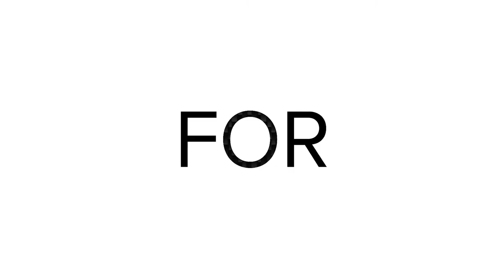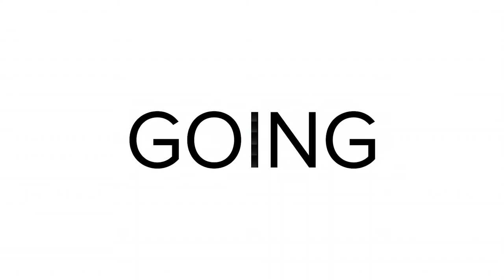JUNIORJONES J-CARBON Demo Film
JUNIORJONES Demo Film - How the use the J-CARBON, the all-new carbon fibre stroller.
Suitable from birth up to 22kg, the J-CARBON is a stylish stroller solution. With TRU-RIDE2 Technology fitted as standard, your baby will benefit from a super smooth, comfortable ride and you will benefit from sharper handling, better manoeuvrability and reduce pushing fatigue, we've called it out 'effortless push experience'.
FOR BABIES GOING SOMEWHERE.